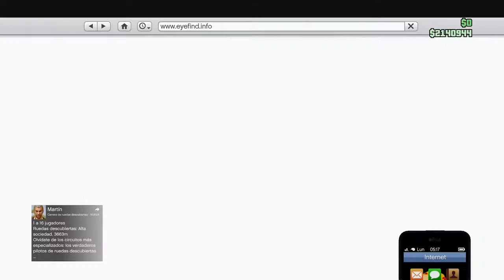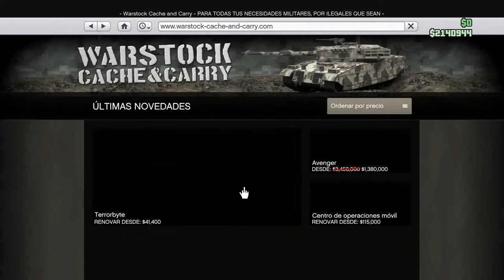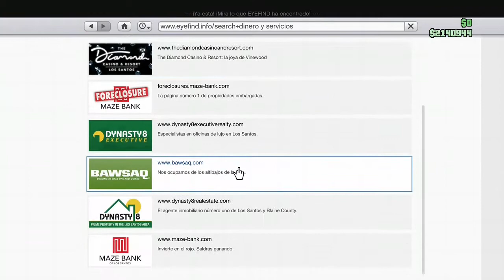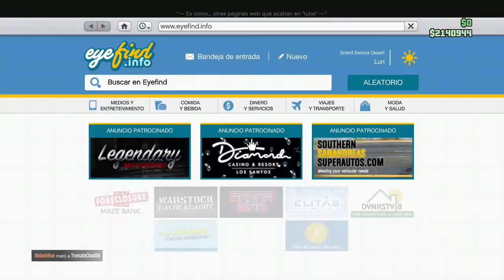OPPRESSOR MK2 a mmitad de precioooo y AVENGER REGALADO Bonificaciones 2 de Julio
Nuevas bonificaciones en GTA V Online, x2 y x3 en actividades e increíbles descuentos hasta del 50% en vehículos ¡Increíble! El casino tiene una moto americana